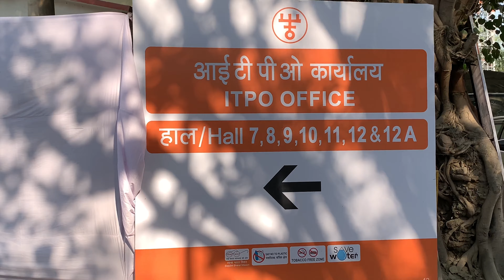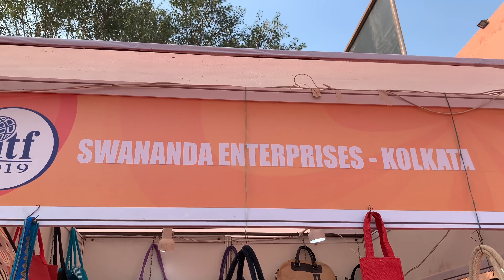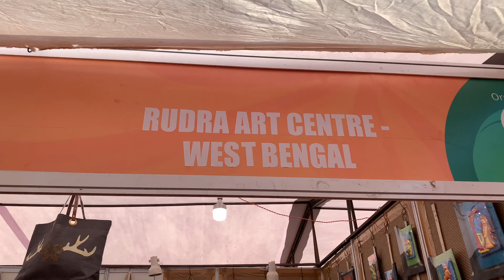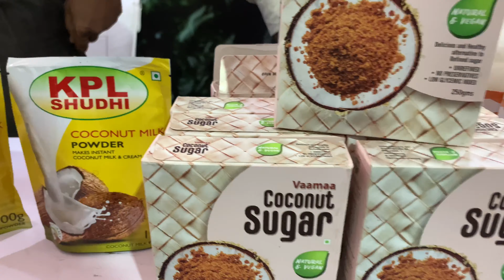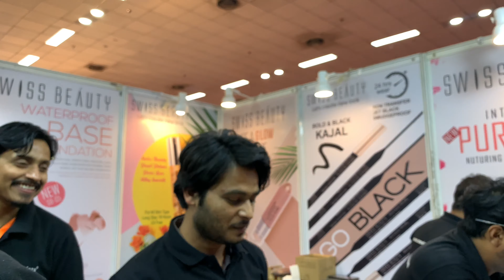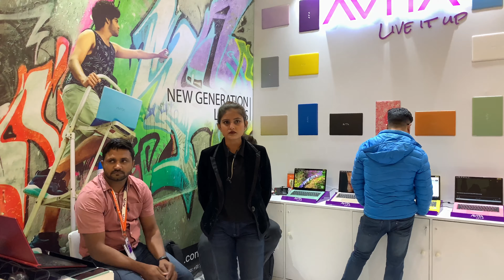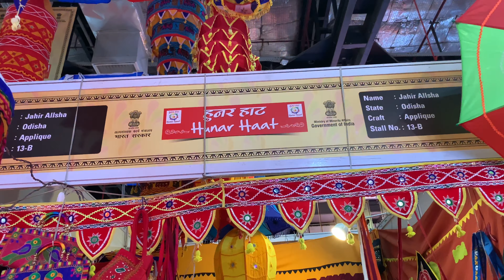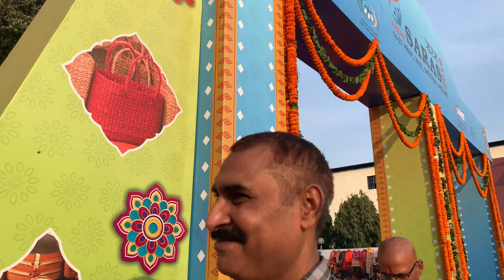How Trade fair & delhi haat looks like?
I recently went to the Annual TradefairDelhi. The was filled with all types of crafts, goods, and food on exhibition in over 800 stalls organized by ITPO across the Pragatimaidan venue.

I had an awesome experience at Delhi, and all in all, it was a time well spent. For visitors who plan to visit the trade fair in Delhi this week or by, I would suggest them to go as early as possible. Also, make sure to take some cash from the ATMs conveniently located within the venue before shopping, as some small stalls won't accept online payments.

Most importantly, keep your important items such as phone and purse safe and do not misplace them! There have been some complaints regarding a theft at the Delhitradefair this year, so stay vigilant.

Things to remember:

Timing for entry: 9:30am- 5:30pm

Tickets: Tickets are available from almost all metro stations and from the online medium through BookMyShow. The prices for tickets on business days (14-18) are ₹500 per person. During 19th-27th November, the pricing for the general public is ₹60 for adults, ₹40 for kids, and free for senior citizens with valid ID Proof. During the weekends, the prices will increase to ₹120 for adults and ₹60 for children.

Note: There be no tickets available to book from Pragati Maidan this year, so make sure to get them either online or from any other metro station in Delhi.

Venue: Pragati Maidan, New Delhi, India

Organizers:  India Trade Promotion Organisation (ITPO)

What's special at the International Trade fair in Delhi this year?